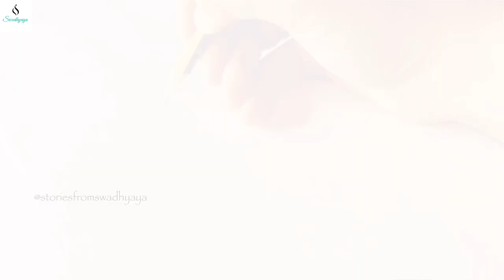Indian Classical Dancer Feet with Ghungroo Drawing & Painting Tutorial || Acrylic Painting Beginners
Video shot on            : Iphone XS Max
Photo edit credits     : Canva & Photogrid
Artist                           : Shilpa Akhil

Learn Murals with Swadhyaya! Create this Kerala Mural painting sketch and we would love to see your version!♥️

Stories from Swadhyaya by Shilpa Akhil